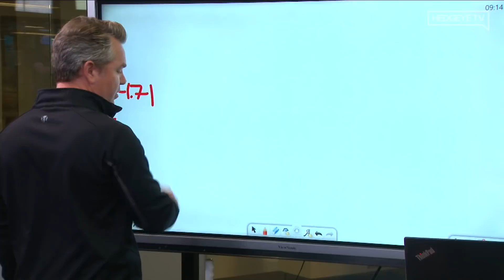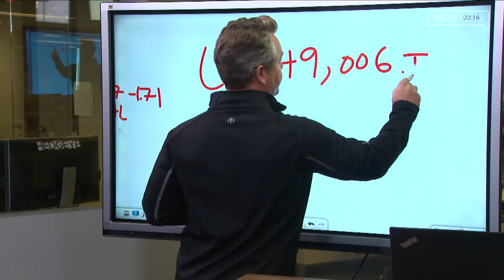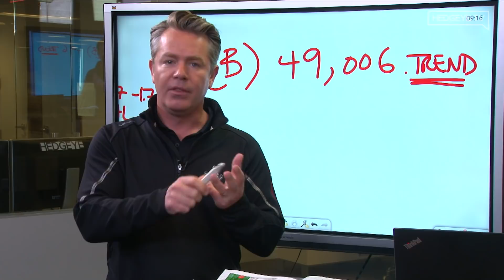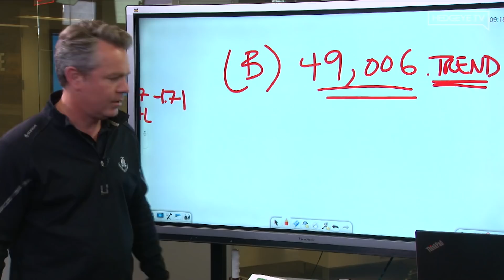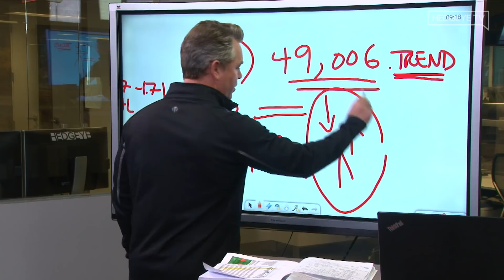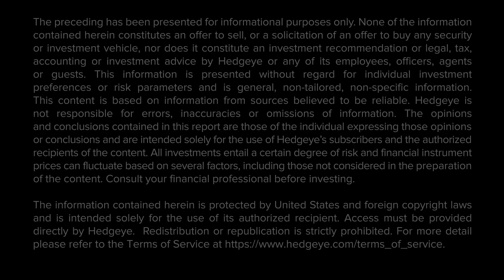McCullough: The Math Behind Bitcoin’s Precipitous Drop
Follow this link to learn more about our Bitcoin Trend Tracker Product

In this clip from today’s edition of The Macro Show, Hedgeye CEO Keith McCullough answers a subscriber question regarding Elon Musk’s recent tweets and the drop in Bitcoin’s price.

“How many people trading Bitcoin knew that the Volume was up +158% day-over-day. So we had a Volume Spike on a Trend breakdown. That's called a Similar Set; Volume spikes when you break Trend,” explains McCullough, as he highlights whether Bitcoin is bullish or bearish over his Trade/Trend/Trial durations and how he’d trade the current setup.

Want to learn more about how our ‘Crypto Quant’ Bitcoin Trend Tracker quantitatively evaluates Bitcoin, Ethereum, Microstrategy (MSTR), and several other crypto products? Watch below as Hedgeye CEO Keith McCullough highlights our Bitcoin Trend Tracker product and how to incorporate it into your process when buying and selling cryptocurrencies and crypto ETFs.

“Numbers change every day… most products don’t need words, they need numbers,” explains McCullough as he guides viewers to being numbers-driven, not narratives driven.